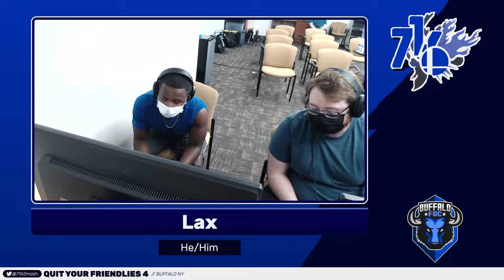QYF4 | Lax (Ness) vs Final (Captain Falcon) | Pools | SSBU Ultimate Tournament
Lax vs Final